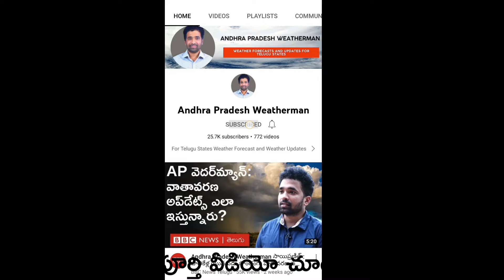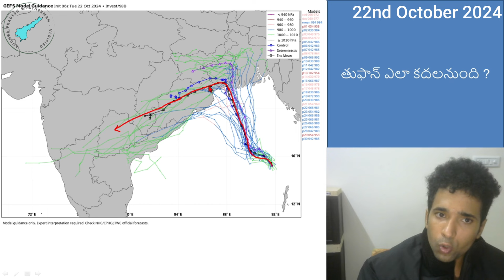cyclonedana UPDATE || బంగాళాఖాతంలో భారీ అల్పపీడనం ॥ రాగల 36 గంటల్లోనే దన తుఫాన్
2021 లో ఐక్యరాజ్య సమితీలో (UN Habitat) ఒక స్ధానం సంపాదించాను. అలాగే భారత ప్రధానమంత్రి నుంచి అభినందనలు పొందాను. ఇవన్ని ఇంకా ఈ కృషిని పెంచడానికి చాలా తోడ్పడింది. తుఫాను వివరాల నుంచి చిన్న చిన్న వర్షాల వరకు అన్ని ఇక్కడ చెప్తాను. అప్పుడప్పుడు అందరకీ ఉపయోగపడేలాగ స్పెషల్ వీడియోలను తిస్తూ ఉంటాను.

Our links:
Follow us on: